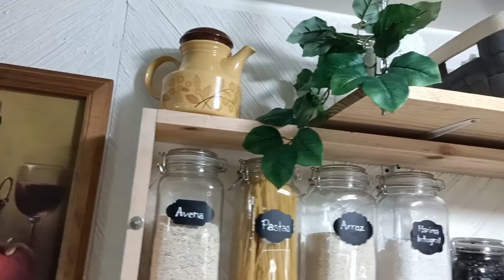BUFETERO EN COCINA | DECORACIÓN 2021 | COPPEL | SUSANA 🌸